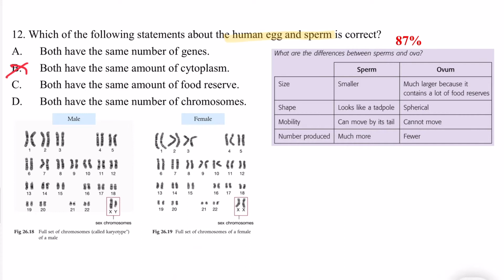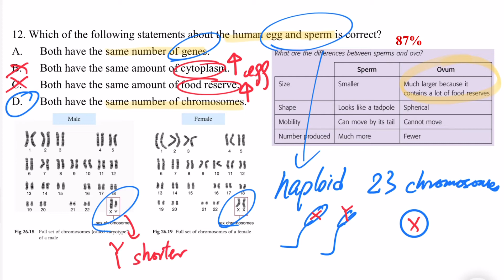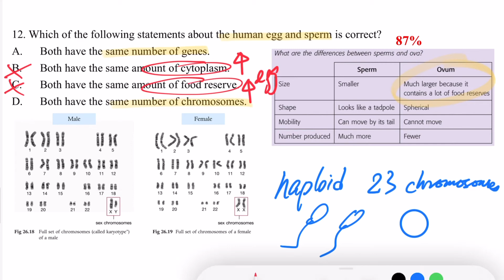DSE Bio│HKDSE 2019 MC Q12│sperm & egg 精與卵│gametes 配子│haplod 單配體│Faith Education {雙語Bilingual}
梁公語錄

0:00 廣東話
1:26 English